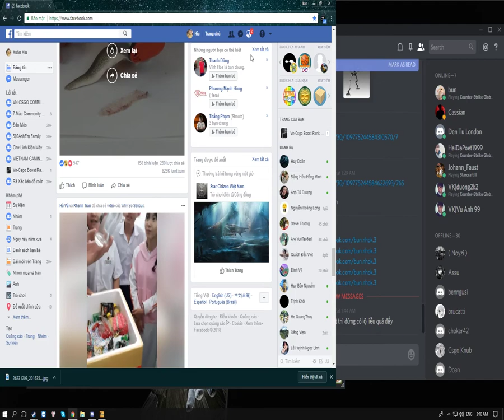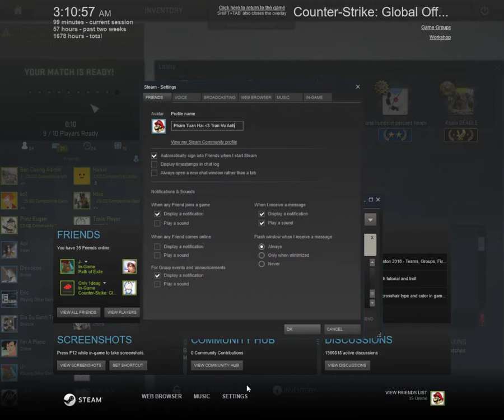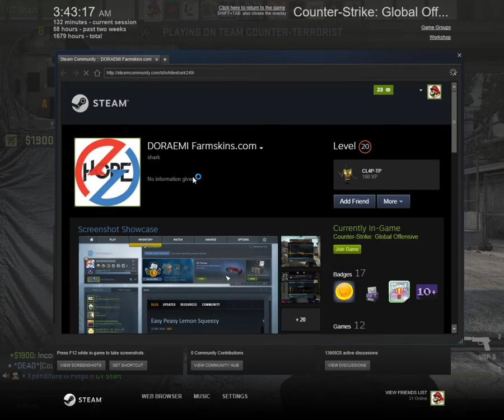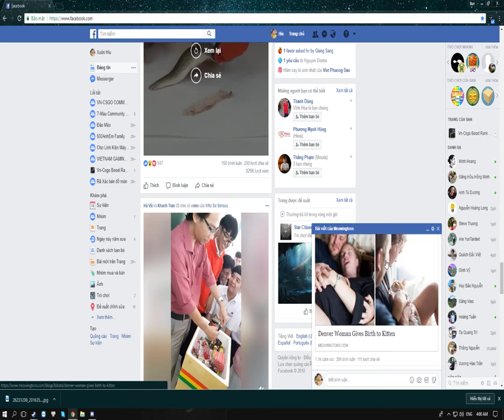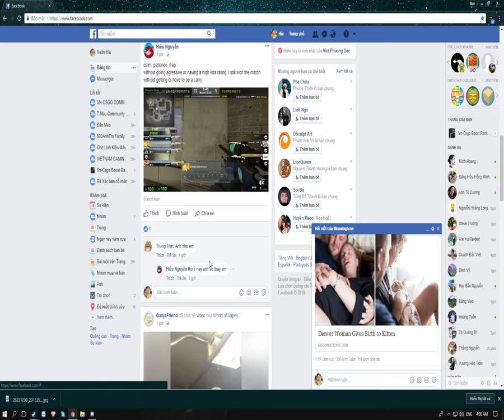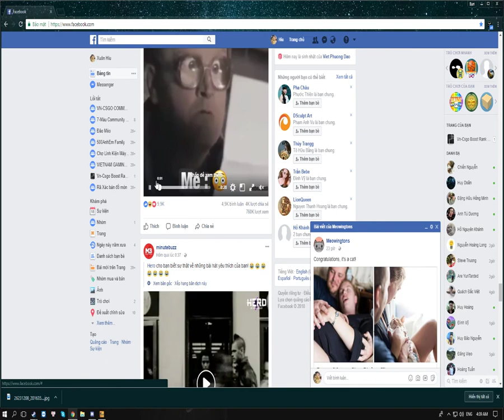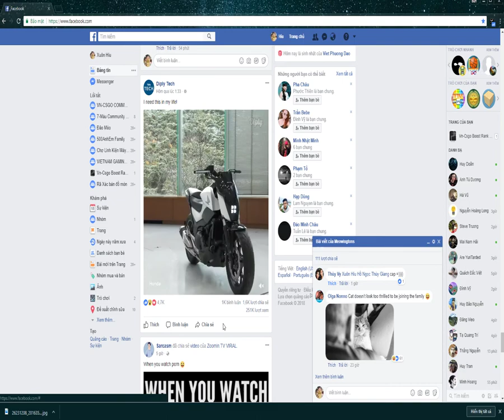chym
GPU: GeForce GTX 1050 Ti
CPU: Intel(R) Core(TM) i7-3770 CPU @ 3.40GHz
Memory: 12 GB RAM (11.95 GB RAM usable)
Current resolution: 1920 x 1080, 60Hz
Operating system: Microsoft Windows 10 Pro